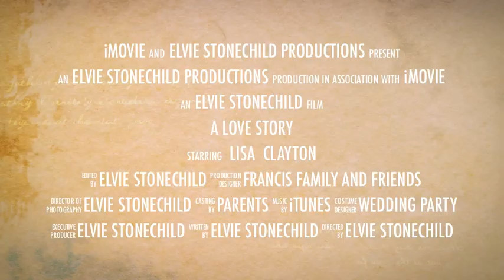Lisa Francis and Clayton Bear Wedding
A short movie for the bride and groom. The wedding was beautiful and everyone who attended had a great time. I used a Sony FX HD 1000 for the wedding and edited on a Mac computer.